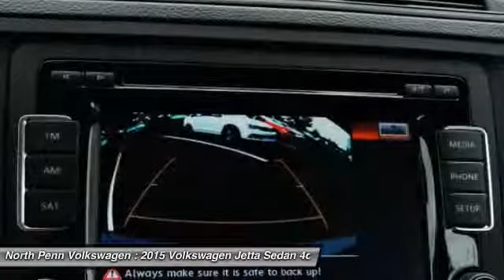2015 Volkswagen Jetta Sedan Colmar PA 15V1661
2015 Volkswagen Jetta Sedan  - $19460

Pick up this Platinum Gray Metallic 2015 Volkswagen Jetta Sedan, available today at North Penn Volkswagen. Featuring Automatic transmission, it has 14 miles. This could be the one you've been searching for.